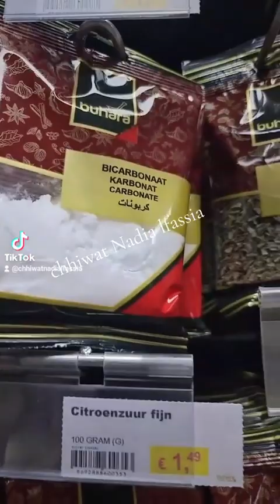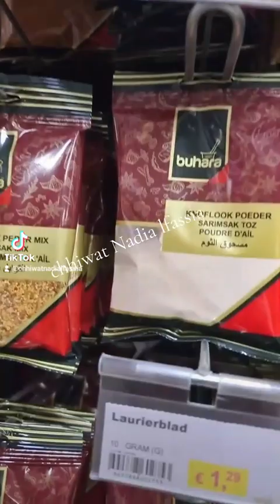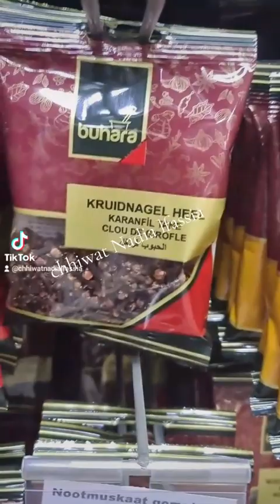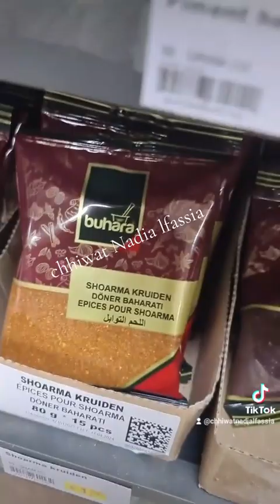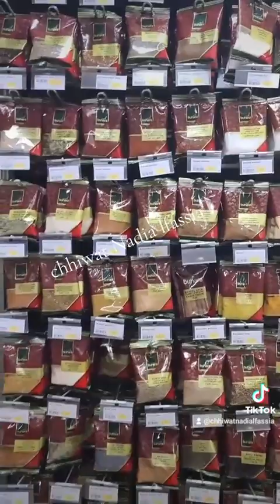هنا منين كنشري جميع انواع البهارات والعطرية المغربية والثوركية من عند التواركة